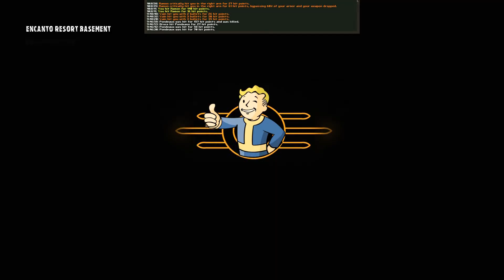Ramon I love you :3